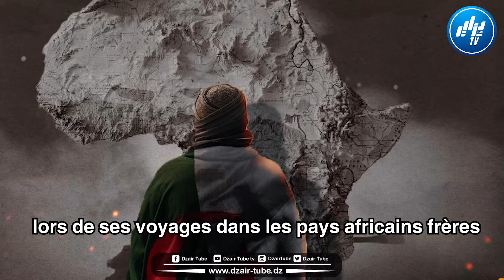شاهد قناة دزاير توب تكشف الحقيقة المرة ..هذه حقيقة صوفيا بلمان.و.الشعب الجزائري يتبرأ منها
هكذا  استفزت الشعب الإيفواري وأعطت الفرصة للذباب المخ.زني لزرع الفتنة ومحاولة إفساد العرس الإفريقي...